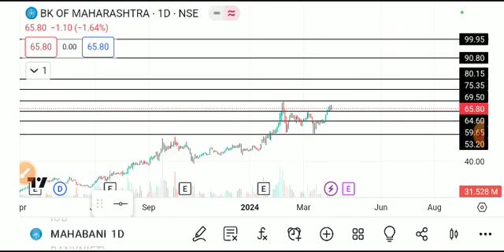bank of maharashtra share news, bank of maharashtra share analysis, bank ofmaharashtra share